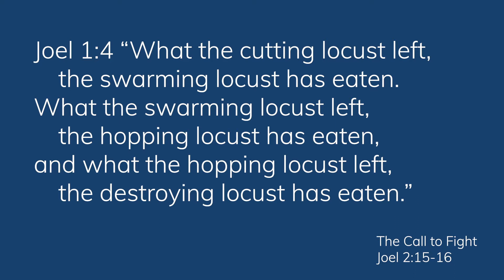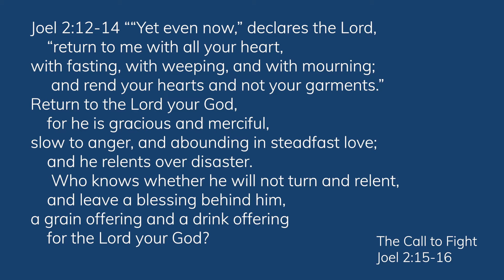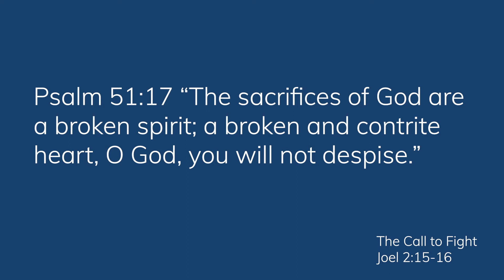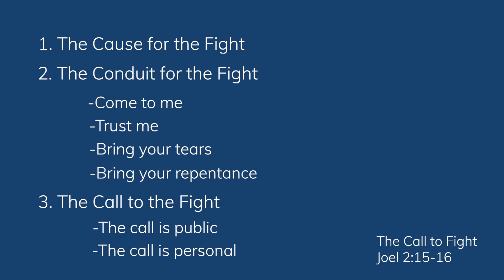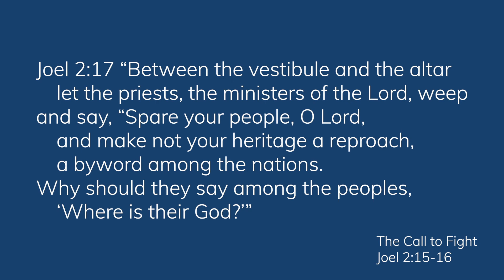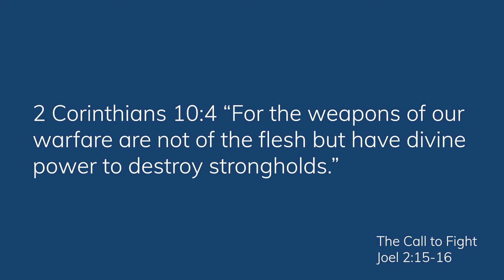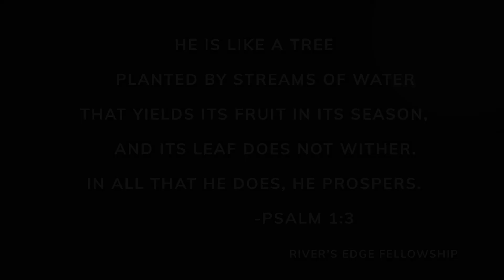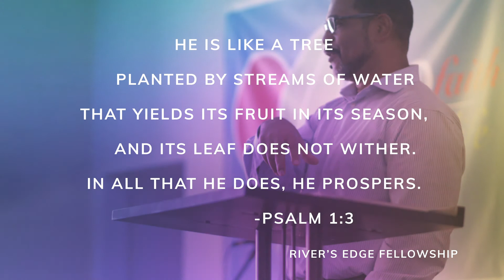The Call to the Fight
As we draw near to the beginning of 40 Days 4 Families (Starting Aug. 24), we want to hear the call of God from Scripture to fight for our families.